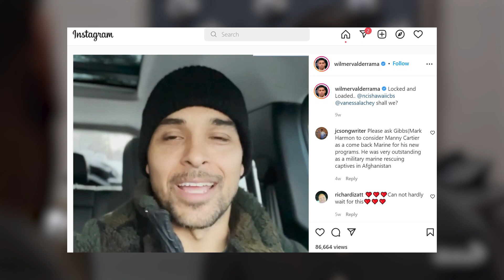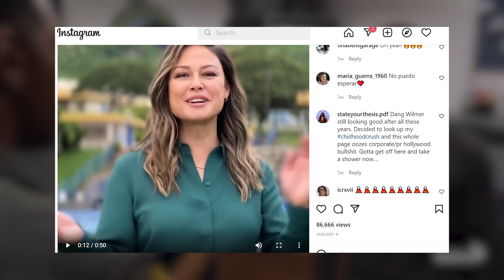NCIS Star REVEALS New Details About The Crossover & Fans Will HATE It!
Welcome back to Film Recall. Today on this channel, we will talk about NCIS Star Reveals Details About The Crossover With NCIS: Hawai'i, And Fans Might Be Disappointed. When fans first heard the news about NCIS and NCIS: Hawaii having a crossover, many couldn't help not to get excited about it.

And now that more details are coming out with regards to the crossover, suddenly these fans' excitement level fell off. Why? Well, watch this video now as we are going to talk about NCIS Star Reveals Details About The Crossover With NCIS: Hawai'i, And Fans Might Be Disappointed.